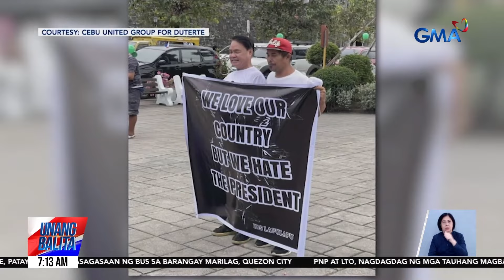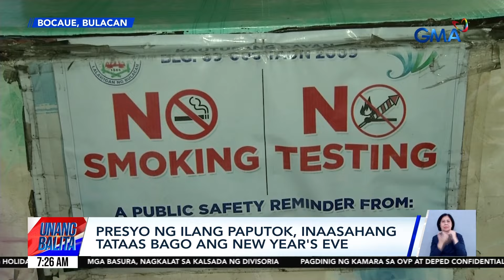Unang Balita sa Unang Hirit: DECEMBER 9, 2024 [HD]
Narito ang mga nangungunang balita ngayong December 9, 2024

- Ilang pasahero, maagang bumibiyahe para hindi maabutan ng rush hour | Dagdag na personnel ngayong holiday season, ipakakalat ng LTO | Mga rutang dinaraanan ng mga truck, tututukan ng LTO

- House Speaker Martin Romualdez, pinabulaanan ang impormasyon na siya'y na-stroke at naospital umano

- Pagdinig ng Kamara tungkol sa paggasta sa confidential funds ng OVP at DepEd, tatapusin na ngayong araw | Imbestigasyon sa mga miyembro ng VPSPG na binigyan umano ng OVP confi funds, ipauubaya na ng Komite ng Kamara sa AFP | Mga impeachment complaint laban kay VP Sara Duterte, hindi pa hawak ng mag-iimbestigang House Committee on Justice |  Makabayan Bloc, naglunsad ng signature campaign para matiyak na mapapadala sa Senado ang impeachment complaint vs. VP Duterte | Mga tagasuporta ni VP Duterte, nagtipon-tipon para tutulan ang impeachment

- Progress report sa mga pagdinig kaugnay sa EJKs, drug war, at ilegal na POGO, Ilalabas ng Quad Comm bago mag-December 18

- Pag-uwi ni Mary Jane Veloso mula sa Indonesia, inaayos na ng gobyerno | DFA at DOJ, pupulungin ang Pamilya Veloso bukas tungkol sa mga detalye ng pagpapauwi kay Mary Jane

- Siargao Island, inirekomendang isailalim sa state of calamity dahil sa mahigit isang linggo nang power outage

- Presyo ng mga paputok, mas mababa ngayon kompara noong isang taon | Presyo ng ilang paputok, inaasahang tataas bago ang New Year's Eve

- Mapua Cardinals, muling nagkampeon sa NCAA Men's Basketball matapos ang 33 taon | Ilang player mula sa huling championship team ng Mapua Cardinals noong 1991, nakisaya sa victory party

- Rochelle Pangilinan, thankful sa mga papuring natatanggap sa pagganap bilang Amalia sa "Pulang Araw" | Rochelle Pangilinan, mapapanood bilang Karina sa "Lolong: Bayani ng Bayan"